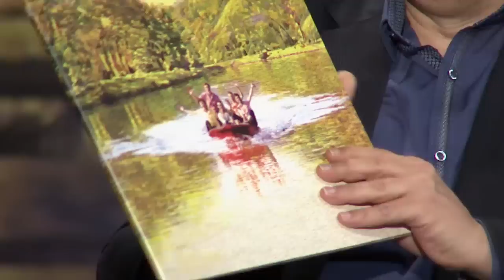1. Jiří Macháček - Show Jana Krause 12. 11. 2014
Jiří Macháček, Eva Urbaníková, Salut Salon.

Veřejné natáčení proběhlo v pražském divadle Archa dne 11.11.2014

V tomto dílu Show Jana Krause se představili herec a zpěvák Jiří Macháček, slovenská spisovatelka Eva Urbaníková a německé sexy akrobaticko-hudební show Salut Salon.